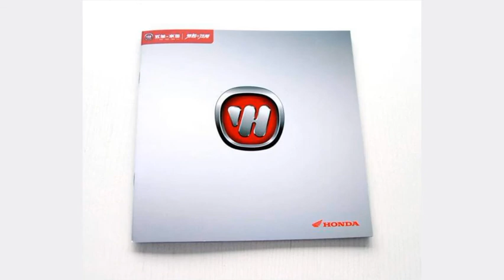2021 Wuyang Honda Xtreme scooter (China) | Motorcycle TV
2021 Wuyang Honda Xtreme scooter (China) | Motorcycle TV
People are looking forward to it, and they are shocked by the "new" movement.
An avant-garde, personality, cool, and free, fully show his unique taste;
A young, fashionable, energetic, and economical, to meet your multiple desires for travel upgrades;
Whether it’s a journey or life,
Both are the home courts of TAs.
All the suspense will be announced on October 28.
Coming soon...

Motorcycles--
CFMOTO
Ducati

For more news, renders, rumors, spy shots and All Car and Motorcycle news goodies: